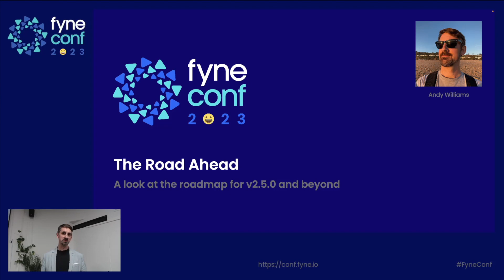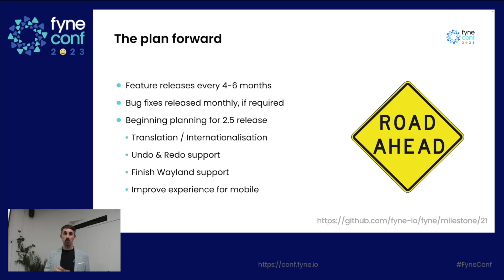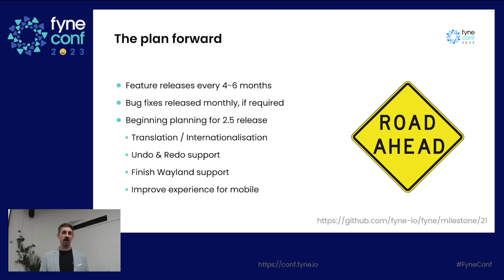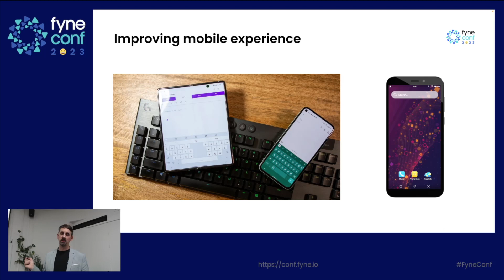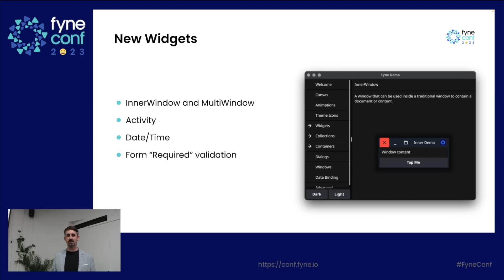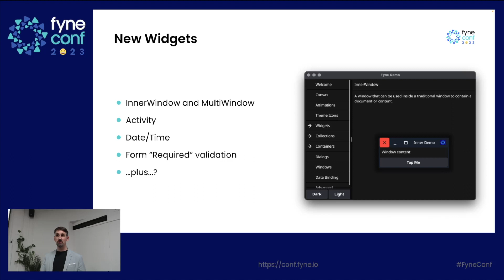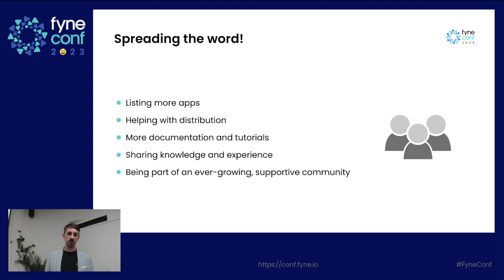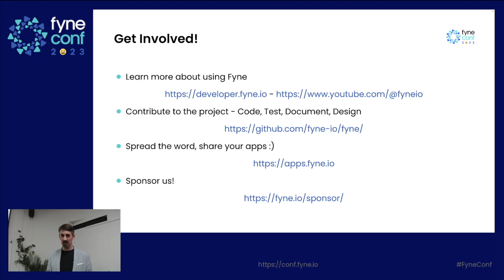Fyne Conf 2023 7: The Road Ahead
Andrew wraps up Fyne Conf 2023 with a look at the road ahead for the Fyne project.
We explore the planning process and the potential features for the next big release, including translation support, Activity, Date Picker and Inner Window widgets as well as improvements to mobile performance and keyboard handling.
The programme wraps up with a. big thank you to the community and everyone that made this year's event possible!